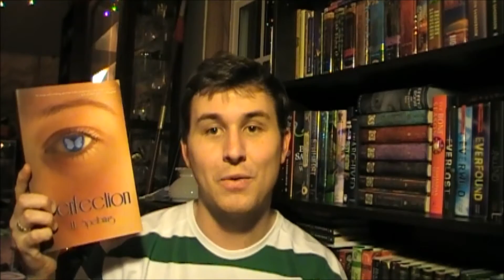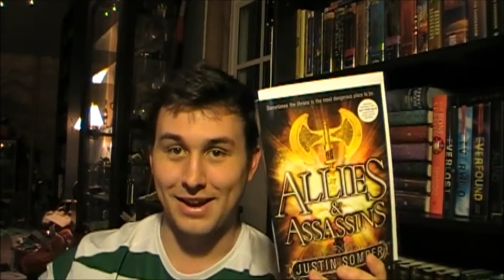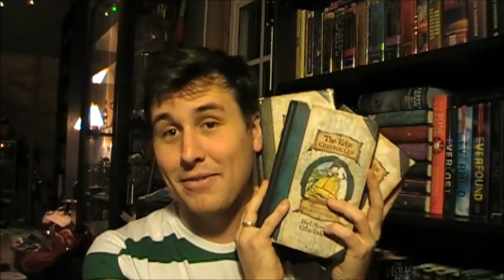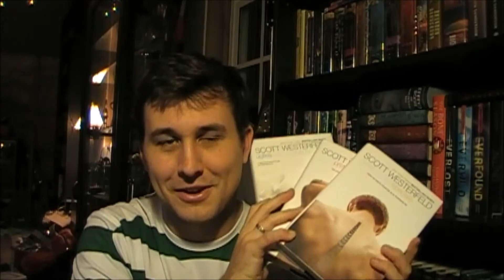The Grinch Book Tag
Questions:

1. Half of the lights on the Christmas tree are burnt out : Name a book/series/character that started out good but then went downhill
2. Annoying Great Aunt Sally who will not leave you alone : Name a book that you didn't enjoy, but everyone else seems to love so it never goes away
3. Your pets keep knocking over the Christmas decoration : Name a character that kept messing things up for everyone else (can't pick a villain!)
4. You hear your parents putting out the presents and learn Santa isn't real: Name a book you were spoiled for
5. It's freezing outside: Name a main character you just couldn't connect with
6. Mariah Carey's 'All I Want for Christmas is You' and it's giving you anti-romantic feelings : Name a couple you couldn't stand
7. That scratchy homemade wool sweater you got for Christmas years ago but won't get rid of : show some books that have been sitting on your shelves for a while, and you aren't motivated to read, but you don't have the heart to get rid of
8. Grandma Got Runover by a Reindeer: Name a character death you still are mad about (warn people for spoilers! You can also use TV or movie deaths)
9. The malls are overly crowded with holiday shoppers: Name a series that has too many books in it/went on too long
10. The Grinch : Name a main character you HATE (No villians again!)

Amazon Wishlist